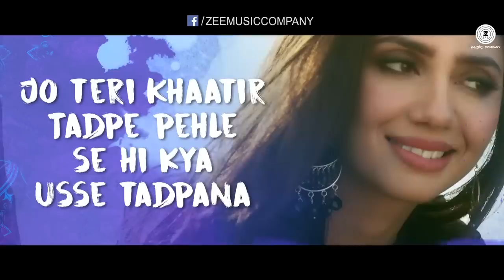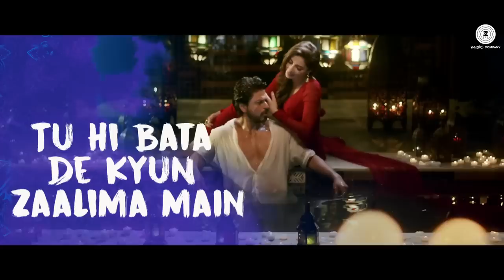Zaalima | Raees | Shah Rukh Khan & Mahira Khan | Arijit Singh & Harshdeep Kaur | JAM8 | Pritam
Red Chillies Entertainment and Excel Entertainment Present

Song - Zaalima
Lyrics - Amitabh Bhattacharya
Singers - Arijit Singh and Harshdeep Kaur

Written by - Rahul Dholakia, Harit Mehta, Ashish Vashi & Niraj Shukla
Director Of Photography - K.U Mohanan ISC
Produced By - Ritesh Sidhwani, Gauri Khan & Farhan Akhtar

Programmers:- Sourav Roy, Dj Phukan, Sunny M.R., Rohan Chauhan, Arijit Singh
Shoot Mix:- Ashwin Kulkarni
Recording Engineers:- Ashwin Kulkarni, Himanshu Shirlekar, Aaroh Velankar, Kaushik Das
Vocal Conductor:- Akashdeep Sengupta, Kaushik Das, Tushar Joshi

Musicians:-
Drums:- Alan Hertz
Bass:- Ernest Tibbs
Duff:- Iqbal Azad
Harmonium:- Feroz Shaikh
Acoustic Guitars:- Pawan Rasaily and Arijit Singh
Electric Guitars:- Pawan Rasaily

Lyrics:
Jo Teri Khatir Tadpe Pehle Se Hi
Kya Usey Tadpana O Zaalima, O Zaalima
Jo Tere Ishq Mein Behka Pehle Se Hi
Kya Usey Behkana O Zaalima, O Zaalima

Aankhen Marhaba, Baatein Marhaba
Main Sau Martaba Deewana Huaa
Mera Na Raha Jab Se Dil Mera
Tere Husn Ka Nishana Hua

Jiski Har Dhadkan Tu Ho
Aise Dil Ko Kya Dhadkana
O Zaalima, O Zaalima

Saanson Mein Teri Nazdeeqiyon Ka
Itrr Tu Ghol De, Ghol De…
Main Hi Kyun Ishq Zaahir Karun
Tu Bhi Kabhi Bol De, Bol De…

Leke Jaan Hi Jaayega Meri
Qaatil Har Tera Bahaana Hua
Tujhse Hi Shuru
Tujhpe Hi Khatam
Mere Pyaar Ka Fasaana Hua

Tu Shamma Hai Toh Yaad Rakhna
Main Bhi Hoon Parwaana

Deedaar Tera Milne Ke Baad Hi
Chhoote Meri Angdaayi
Tu Hi Bata De Kyun Zaalima Main Kehlayi..